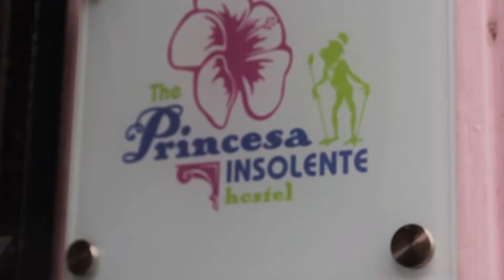The Princesa Insolente Hostel in Santiago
a short intoduce to Princesa´s lifestyle in Santiago de Chile.